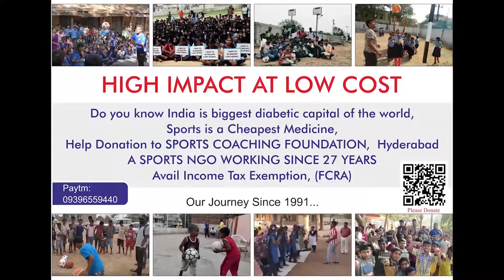SCF, BITS AT GOVT. SCHOOL GOSHAMAHAL HYDERABAD ON 23-7-2018